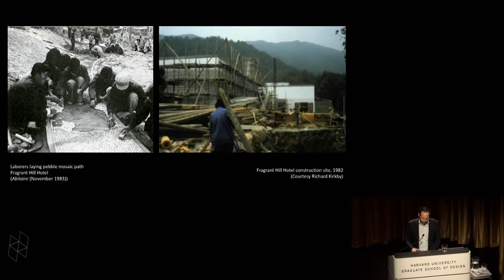How to Pronounce Kunming (Real Life Examples!)